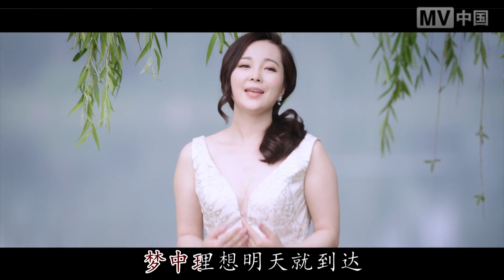赵雅萱 - 温馨家园是我家 （给残疾人的歌） Zhao Yaxuan - Wenxin Jiayuan is my Home (Song for the Disabled) MV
温馨家园是我家。 作词： 东升，国华。 作曲： 陈光。 演唱： 赵雅萱。 导演： 张书豪。 音频制作： 悦声无限。 视频编辑： 六月天传媒。 出品： 北京市房山区残疾人联合会。
Song for the disabled, "Wenxin Jiayuan is my Home" in Mandarin Chinese.  Sung by Chinese singer, Zhao Yaxuan (Sofia).

赵雅萱简介： 2012年《王者归来》十大巨星模仿秀年度总冠军，《爱上邓丽君》2014年版音乐剧女主角。《我要上春晚》《开门大吉》《中华情》等。

歌词 Lyrics:
温馨家园是我家
和谐气息温暖你我他
手语是舞蹈 眼神会说话
幸福笑脸像盛开的花

温馨家园是我家
精心指导教会你我他
动作是表达 心灵会说话
幸福生活像清晨的霞

温馨家园是我家
兄弟姐妹彼此牵挂
温馨家园我的家
前行脚步今天就出发

温馨家园是我家
亲情友爱不断升华
温馨家园我的家
梦中理想明天就到达